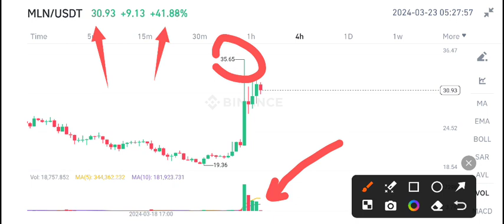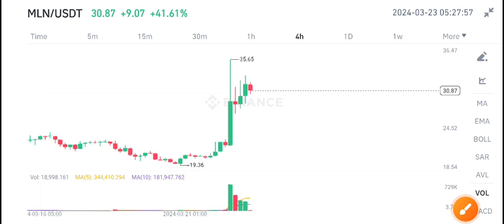Enzyme MLN Price Prediction Today! Enzyme MLN Coin Today News